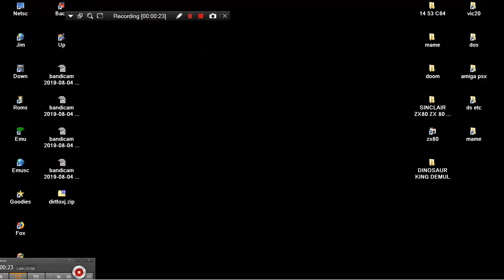ARCADE MACHINES MAME DIRT FOX 1989 NAMCO